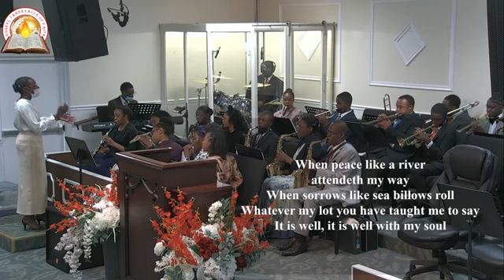It is well with my soul ; Santi byen nan nanm mw 🙌🙏🙋‍♂️